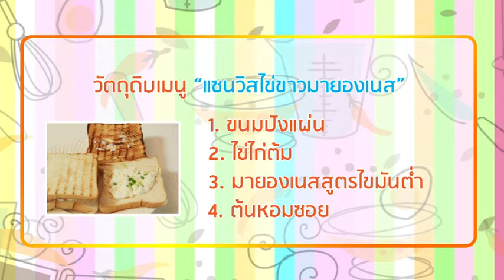ครัวลั๊ลลา ช่วง กับข้าวลั้นลา แซนวิสไข่ขาวมายองเนส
ครัวลั้ลลา ในช่วงกับข้าวลั้นลา นำเสนอเมนูเพื่อสุขภาพ แซนวิสไข่ขาวมายองเนส ทำได้ง่ายๆที่บ้านท่าน  เชฟ อิม อชิตะ และ คิงก่อนบ่าย มาส่งมอบความอร่อยถึงมือท่านแล้วคะ
อย่าลืมติดตามชมรายการ ครัวลั้ลลา ทุกวันเสาร์ เวลา 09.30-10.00 น.
ทางช่อง Bright Tv ดิจิตอลช่อง 20 เคเบิลช่อง 30